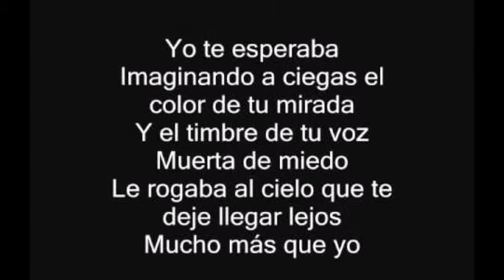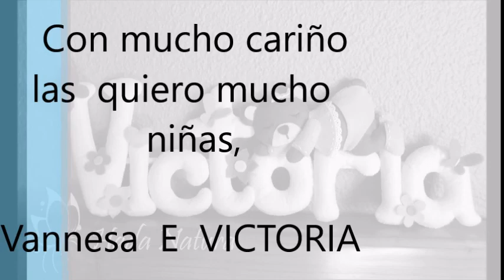VICTORIA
FOTOGRAFO MANUEL ORTIZ